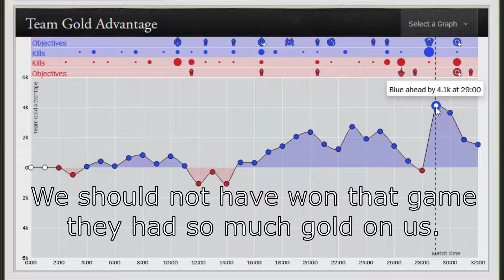SNAFU | LoL #1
Having fun and or suffering in normals